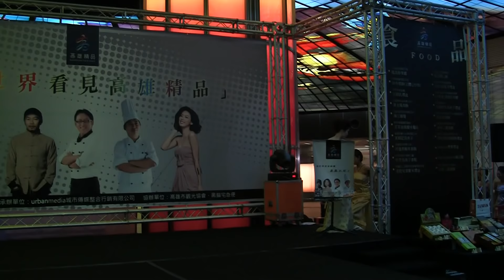2012.05.31 高雄精品評鑑發表暨頒獎記者會 黃志瑋 & 模特兒走秀 [秀影365]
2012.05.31 高雄市高雄捷運美麗島站光之穹頂大廳